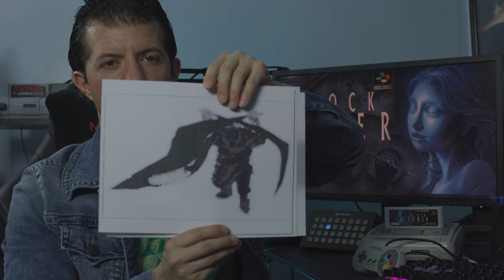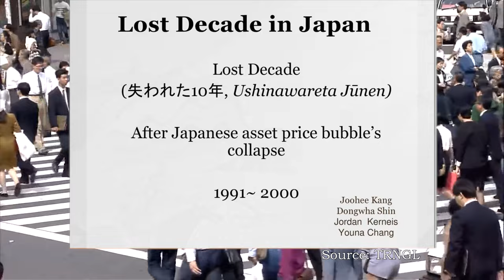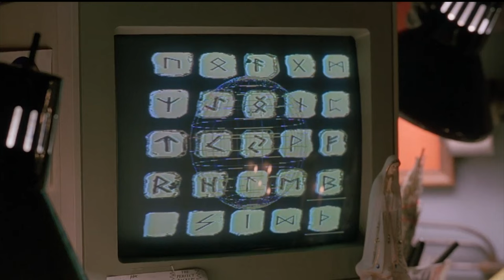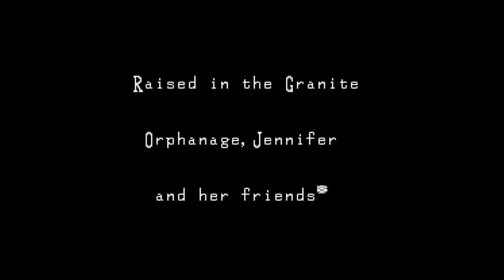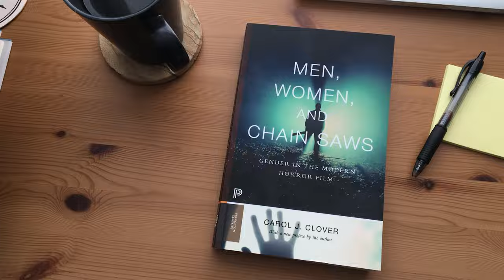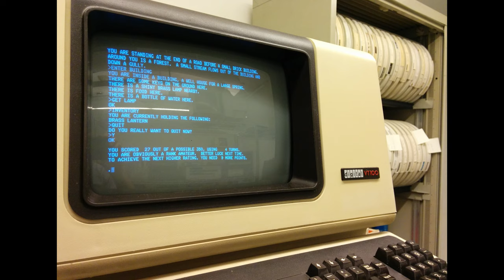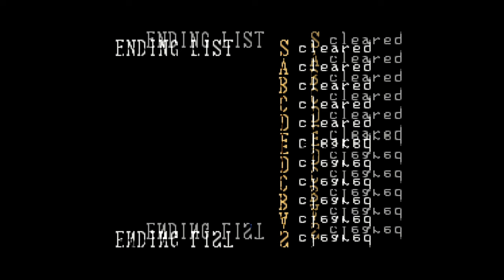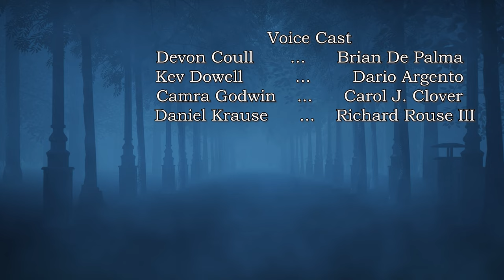History of Clock Tower on the SNES // Game Nerd Legacy Documentary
The scariest game on the Super Nintendo! This is the most in depth look on the history of the the original Clock Tower.

00:00 - Intro
01:26 - Opening Titles
01:55 - Chapter 1 All paths Lead to Clock Tower
05:23 - Chapter 2 Only Human
09:52 - Chapter 3 The 3 Jennifers
17:45 -Chapter 4 Scissorman
22:53 - Chapter 5 Making Terror Fun
28:41 - Trip Montage
30:22 - Clock Tower's Release
32:45 - End Credits

Follow me on:

Voice Cast
Devon Coull - Brian DePalma
Kev Dowell - Dario Argento
Camra Godwin - Carol J. Clover
Daniel Krause - Richard Rouse III
Eric Mark - Hifumi Kono

Special Thanks
Melissa Bayer
Katie Massey
Ben Wu

References

Books
The Untold History of Japanese Game Developers Volume 2 Szczepaniak, John. SMG SZCZEPANIAK 2015